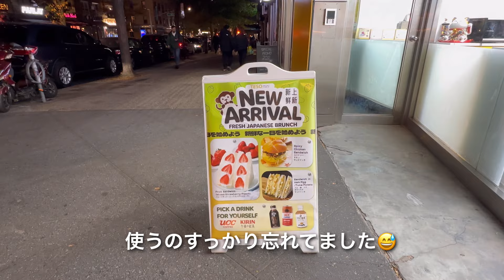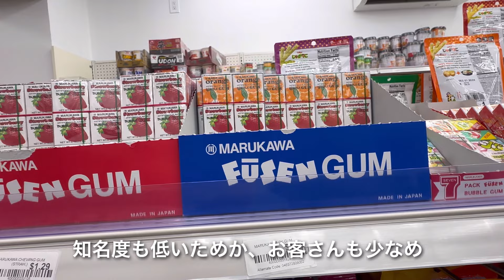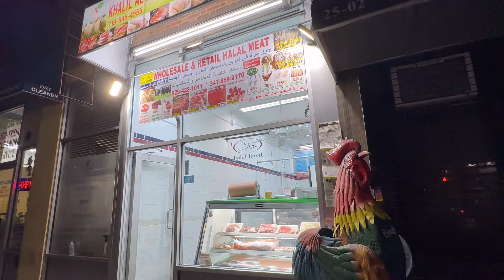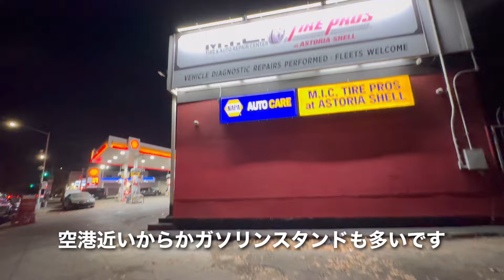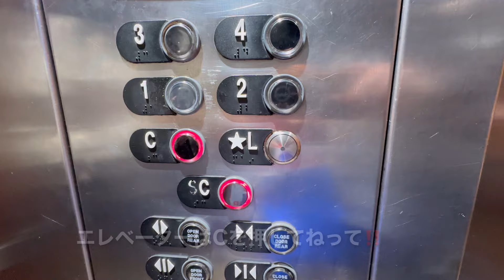NYで急遽ホテルに泊まることに・しかも半地下の部屋だった😆 マリオット系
今日はNYラガーディア空港近くのホテルに泊まる動画です。私は在米長いですが、NYのホテルってほとんど泊まったことないんです。家があるからね😅

なぜ泊まったかと言うと、私はマリオットの会員なのですが年に1度のホテル無料宿泊券を使うのを忘れたまま有効期限が明日と迫っていた為、急遽予約して行きました♪
しかもアサインされたお部屋がなんと半地下でした。ホテルの半地下部屋ってあんまりないですよね。皆さまは泊まったことありますか😆😆😆

ホテルに1泊して、翌日はホテルからリモートで仕事をしました。
ホテルに行くまでは夜アラビア人街を通ったり、日本の商品がたくさん売ってるスーパーTeso(ダイソーじゃない)でお買い物したり、屋台を眺めたりと異国情緒たっぷりの散策になりました。

いつものマンハッタンの散歩動画とはまた違った感じでご視聴いただけると思います。

宿泊ホテル:
Fairfield Inn New York LaGuardia Airport/Astoria
45-20 ASTORIA BLVD,
ASTORIA, NEW YORK, USA, 11103